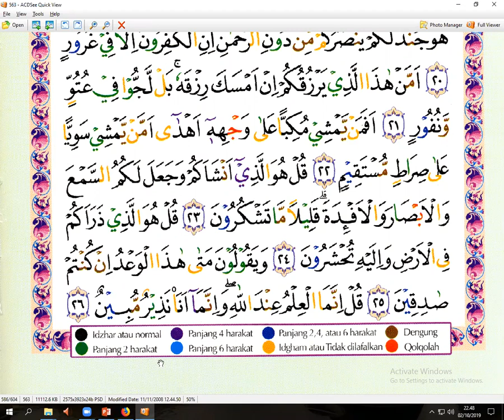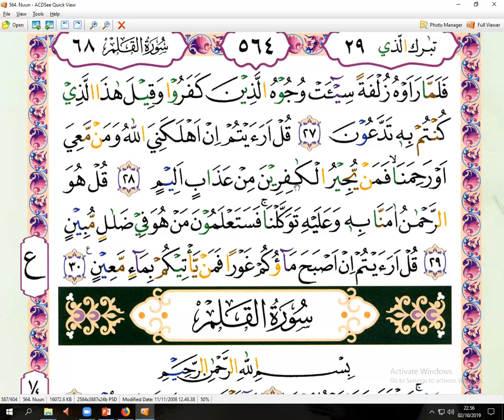SURAT AL-MULK AYAT 13 - IBU YANI JATIM - TAIWAN - NGAJI ONLINE - ARIRKM - 0812-1931-1035